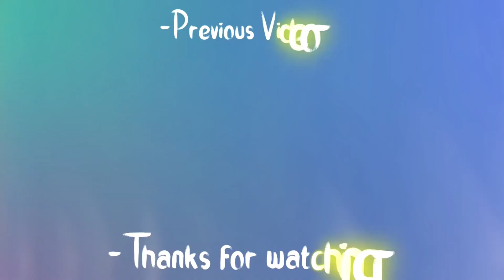Ravenswatch Twlight Adventues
Links to buy capture cards

Ravenswatch is an action roguelike co-op game developed by Passtech Games. The Dark Tales update has arrived to the game unlocking additional content for each hero and bringing an eagerly awaited new feature with the Altar of Heroes, as well as various adjustments to the core game. The Dark Tales Update for Ravenswatch is available now for PC.